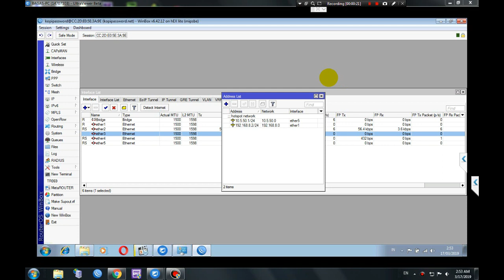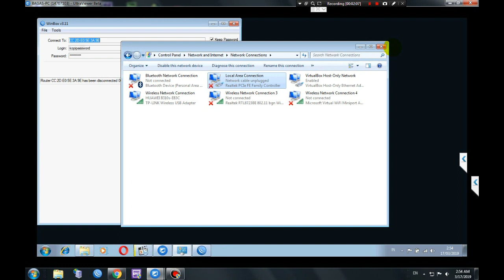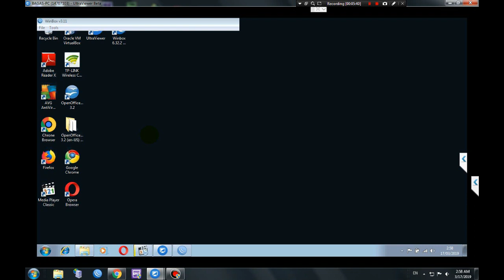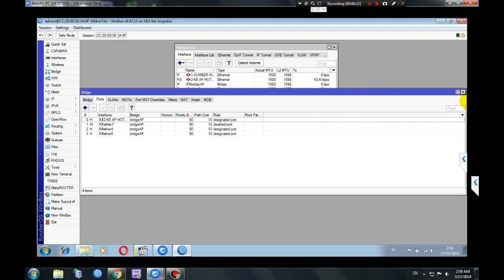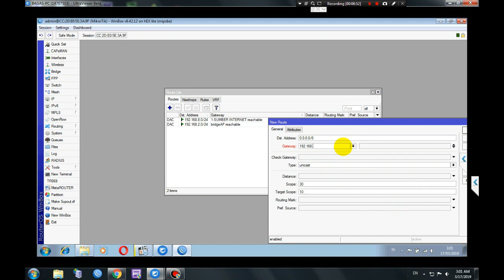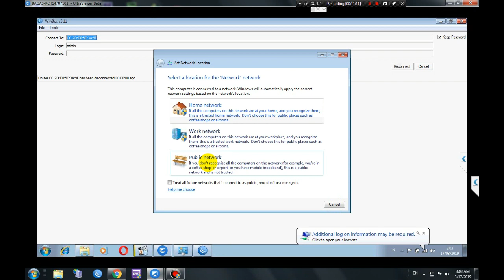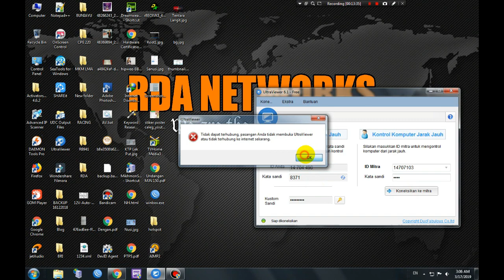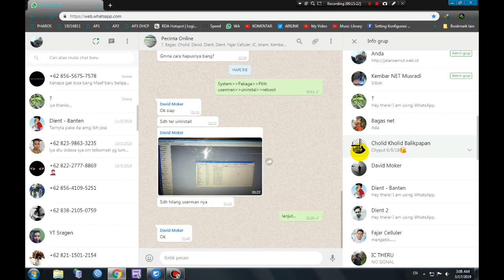Kontrol Mikrotik Jarak Jauh